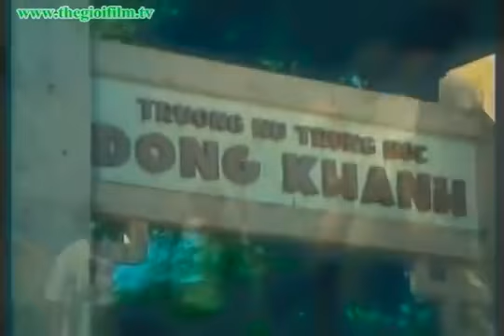Cô Lái Đò Bến Hạ ( Thúy Hạnh )